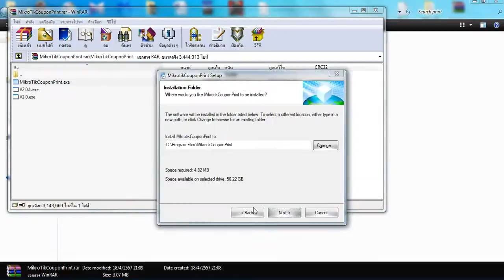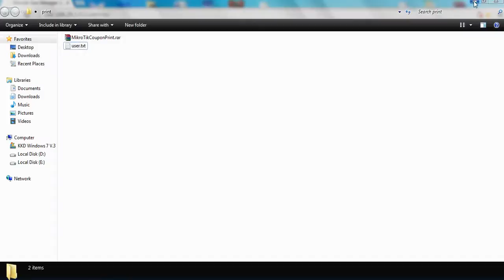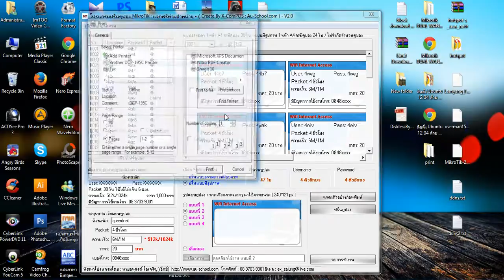วิธีใช้ MikroTikCouponPrint อย่างง่ายๆ